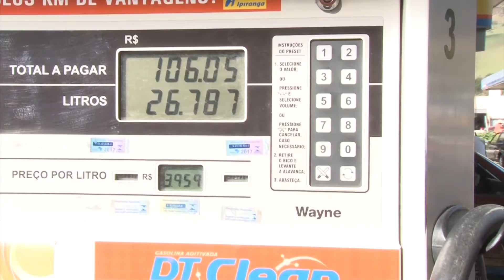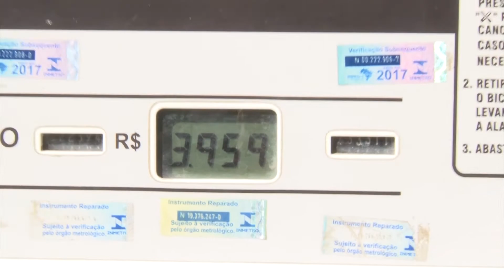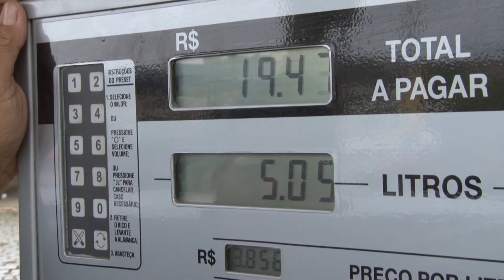MOTORISTAS FICAM ESPERANDO REDUÇAÕ NO PREÇO DA GASOLINA E DIESEL QUE AINDA NÃO CHEGOU NAS BOMBAS EM